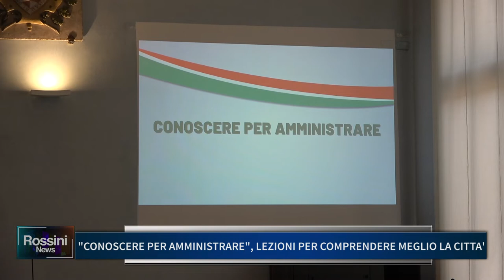CONOSCERE PER AMMINISTRARE, LEZIONI PER COMPRENDERE MEGLIO LA CITTA'